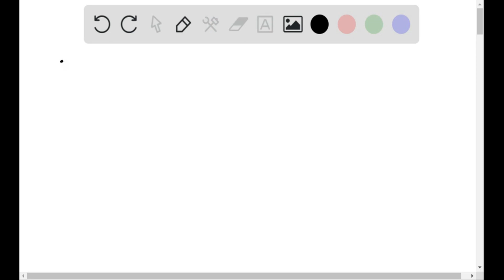Consider the vector space ℝ^2. Define the mapping ⟨,⟩by ⟨…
Consider the vector space ℝ^2. Define the mapping ⟨,⟩by ⟨𝐯, 𝐰⟩=2 v_1 w_1+v_1 w_2+v_2 w_1+2 v_2 w_2 for all vectors 𝐯=(v_1, v_2) and 𝐰=(w_1, w_2) in ℝ^2 Verify that Equation ( 5.1 .14 ) defines an inner product on ℝ^2.